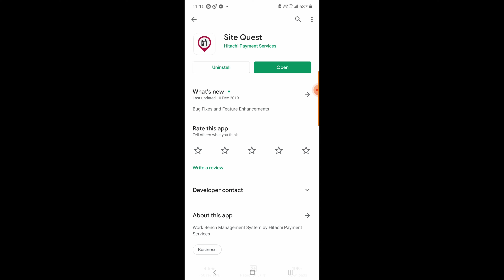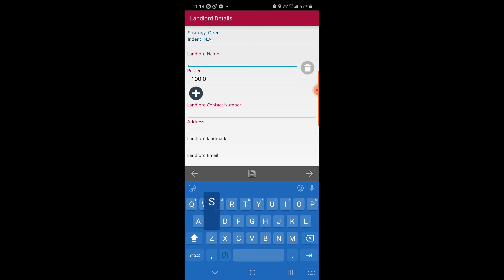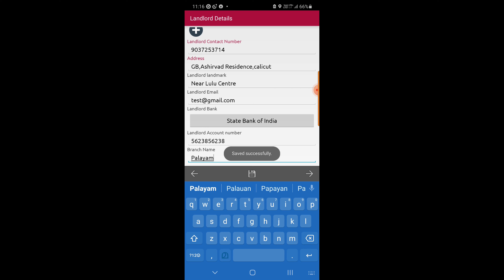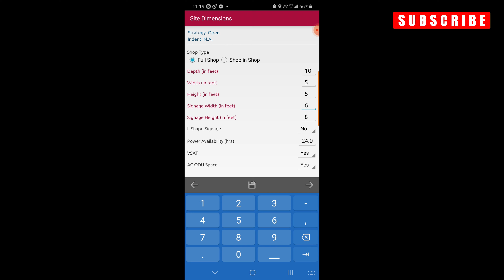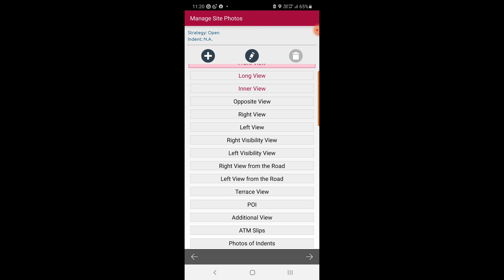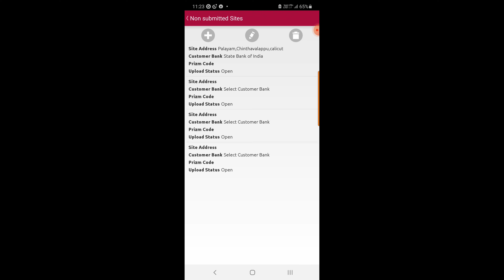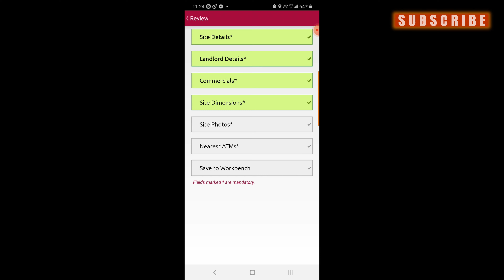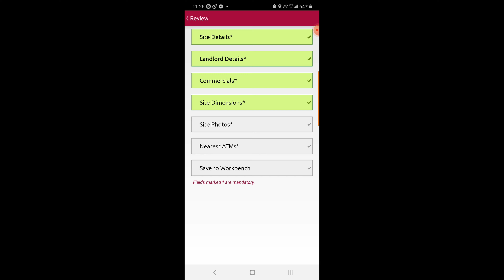ATM കൗണ്ടര്‍ -സൈറ്റ് സബ്മിഷന്‍ ഹെല്‍പ്പ്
സ്ഥിര വരുമാനം ലഭിക്കുന്ന ഒരിക്കലും ക്ഷയിക്കാത്ത ബിസ്സിനസ്സിന്‍റെ ഭാഗമാകാം..
NEXUS അവതരിപ്പിക്കുന്നു HITACHI ATM  കൗണ്ടര്‍ ബിസ്സിനസ്...

താല്‍പ്പര്യമുള്ളവര്‍ താഴെ കാണുന്ന ലിങ്ക് ഫില്‍ ചെയ്യുക,കൂടുതല്‍ വിവരങ്ങളുമായി ഞങ്ങള്‍ നിങ്ങളെ കോണ്‍ടാക്റ്റ് ചെയ്യുന്നതാണ്

കൂടുതല്‍ വിവരങ്ങള്‍ക്ക്..